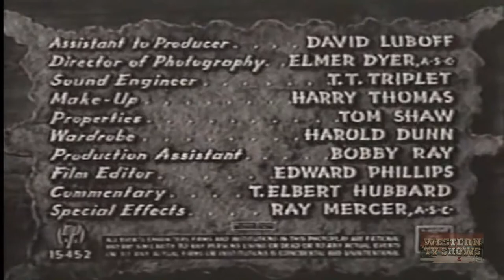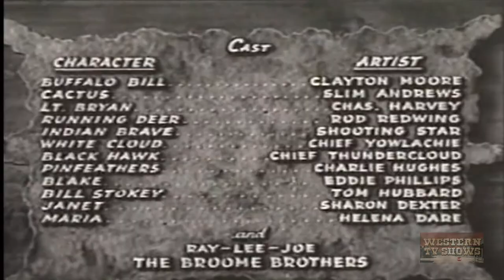Buffalo Bill in Tomahawk Territory (1952) | Full Movie | Clayton Moore | Slim Andrews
Made during the period when Clayton Moore had been replaced on the Lone Ranger television series by John Hart, but actually appears to have been made during the dawn of the sound era.

Director: Bernard B. Ray
Writers: Sam Neuman, Nat Tanchuck
Stars: Clayton Moore, Slim Andrews, Charles Harvey